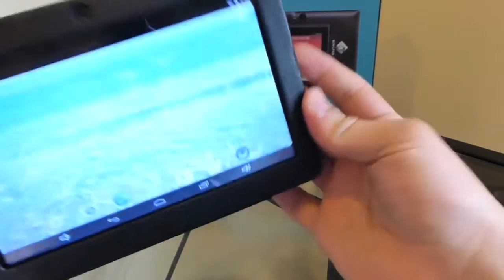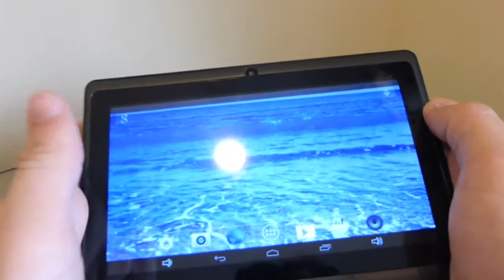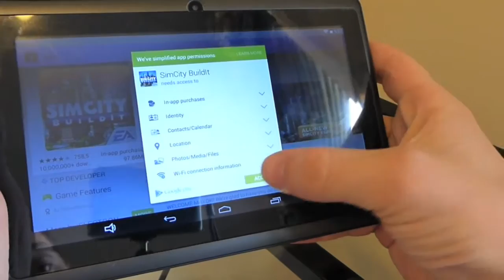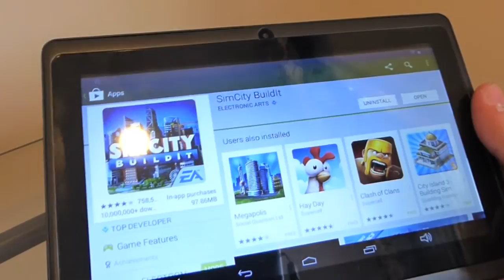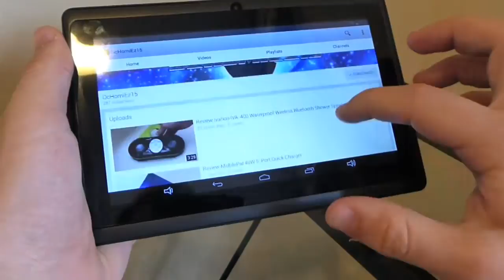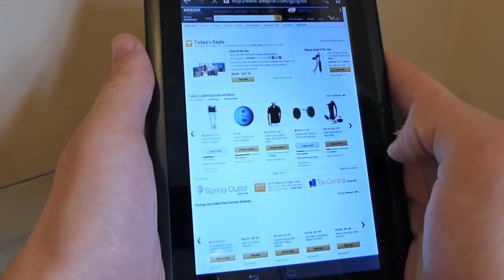Review: KingPad K70 Android Tablet